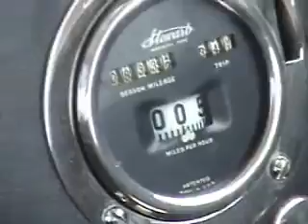Gray-Dort Automobiles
Video taken of antique Gray-Dort automobiles displayed in Cornwall, Ont in 2004.  The first Canadian built car.  The car was developed and manufactured by Robert and William Gray of Chatham, Ontario and J. Dallas Dort of Flint, Michigan.